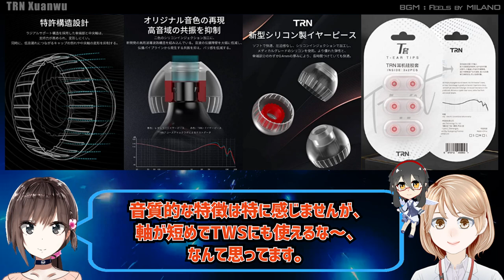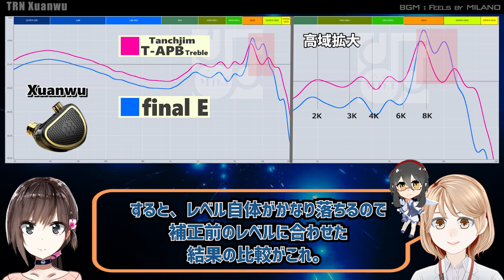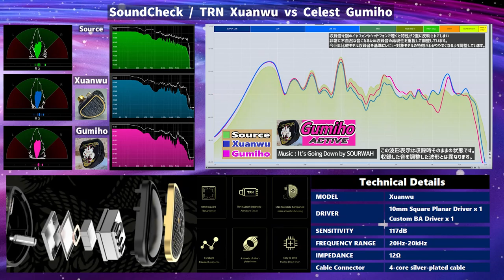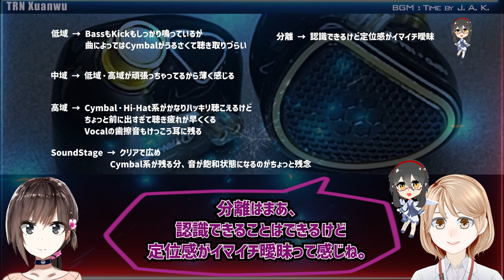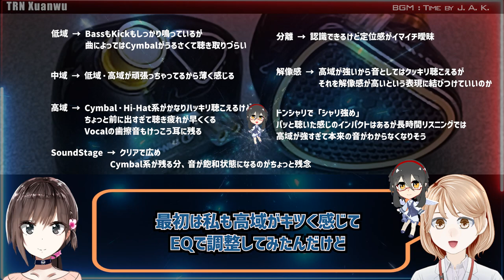10mm Square Planar + Custom BA「TRN Xuanwu」中華イヤフォン レビュー・音収録・波形比較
ちょっと発売から日が経ってしまいましたが
PlanarDriverとBAのハイブリッドモデルでは最安と思われる
「TRN Xuanwu」のレビューです。

なかなか荷物が来なかったのと、他のレビューを優先させる事情があって
すっかり遅くなってしまいました。

けっこう特徴あるモデルです。
でも簡単なひと工夫で化けました。

◆ 音収録
24bit 192KHzで収録（YouTube UPの時点でDown Convertされます））

【TRN Tips】

・It's Going Down by SOURWAH
・Give It a Go　by Curtis Cole